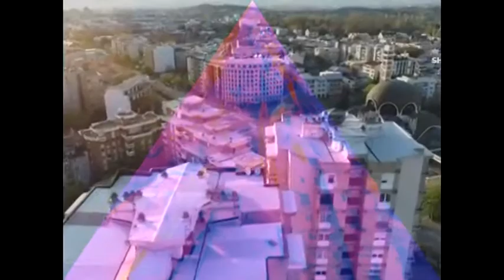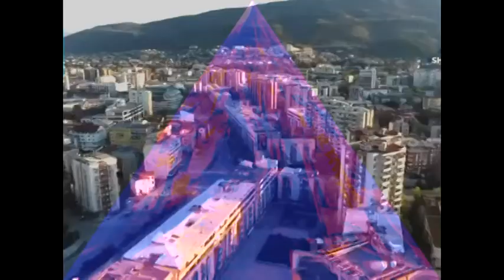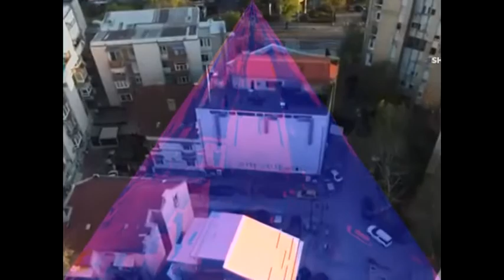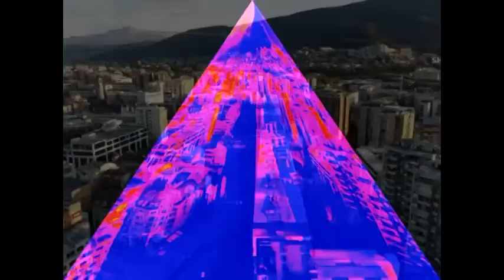Nie Sme Skopje [2020_LiveCut]